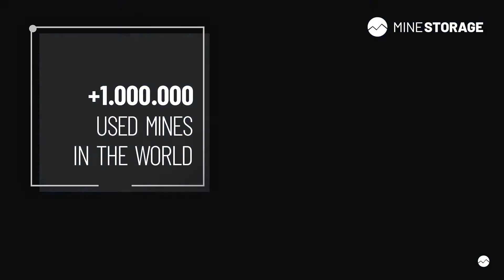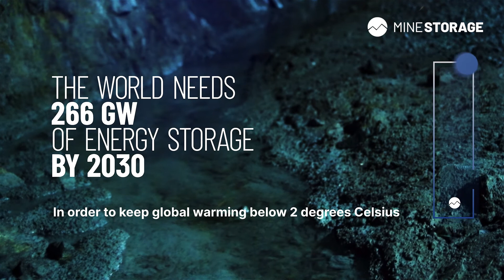Mine Storage Explainer short version no subs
The  Green Energy Transition drives the need for Grid-Scale energy storage. Learn why Mine Storage can speed up the move towards a Zero Carbon Grid in our video that explains how the  Energy System is key in Fighting Climate Change.